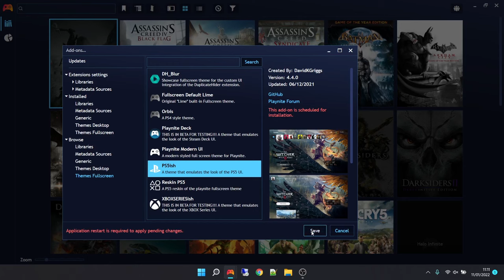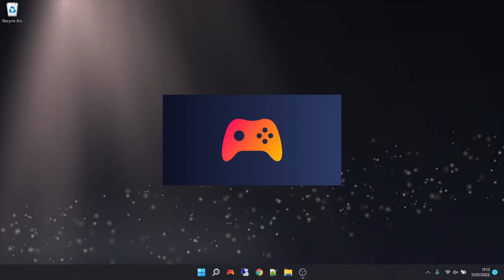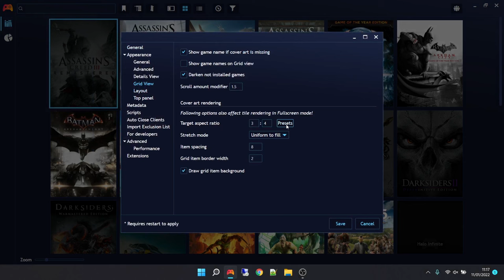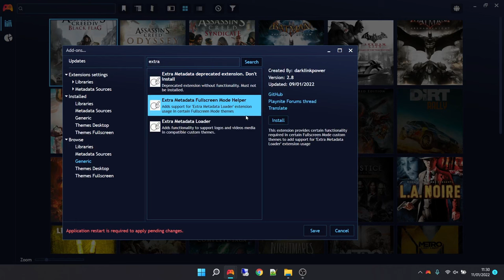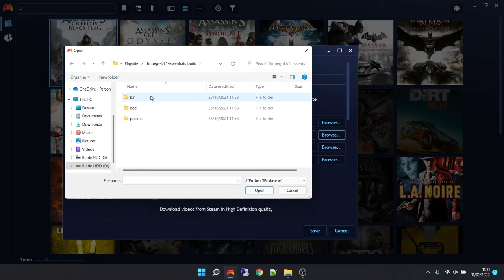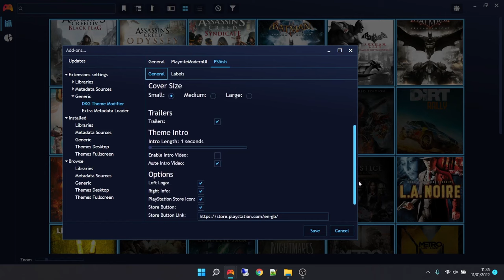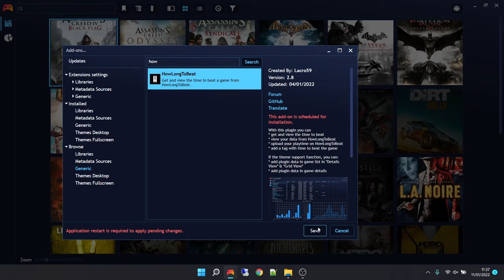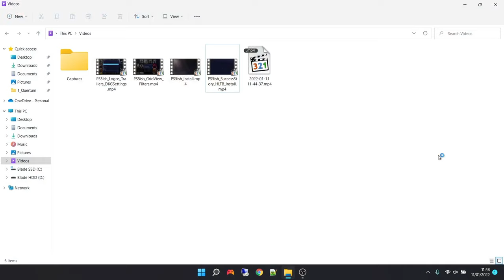PS5ish 4.5.0 - Installation and tutorial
This is an instructional video for the theme PS5ish made for Playnite

00:00 Installing PS5ish
01:51 Changing Playnite settings for the best PS5ish set-up
03:01 Adding Logos, Trailers and applying settings in DKG Theme Modifier
06:12 Adding Achievements via SuccessStory and How Long To Beat